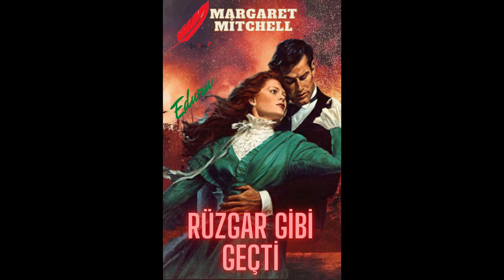Rüzgar Gibi Geçti Bölüm 28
Yazan: Margaret Mitchell
Seslendiren: Emine Duru @eduru70